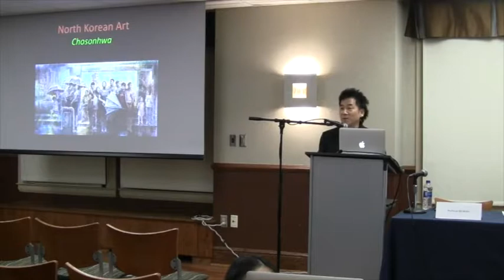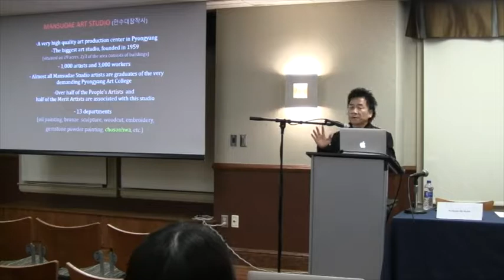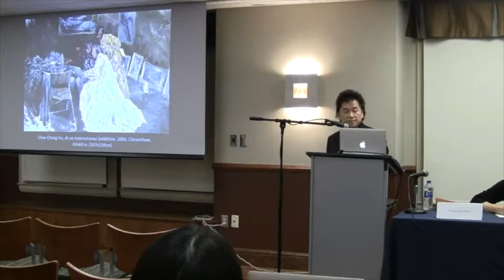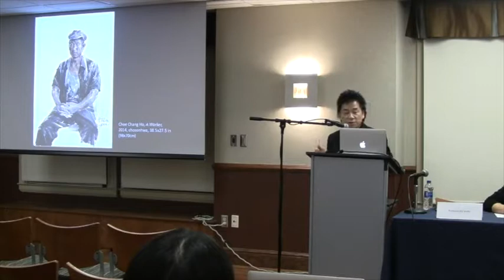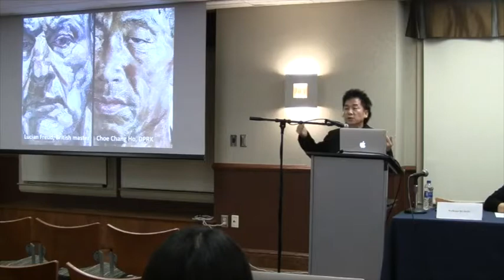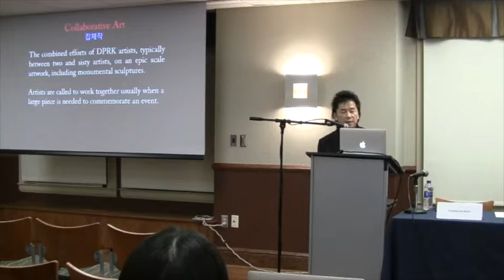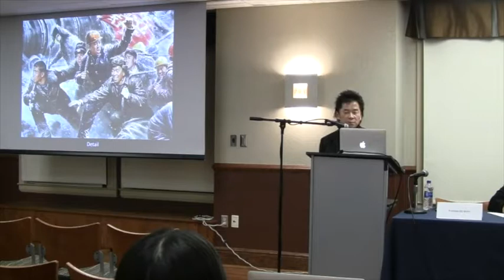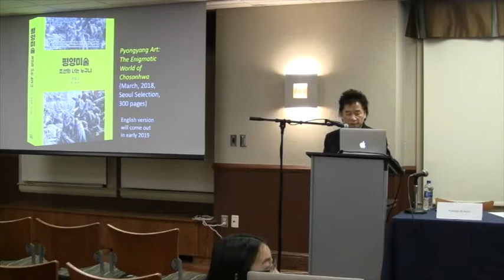NK Talk Panel II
North Korea in Transition: Politics, Economy, and Society

Is the current detente between the U.S. and North Korea a historic opportunity to make real change? This series welcomed policy and international relations experts to Pitt to discuss the future of North Korea.